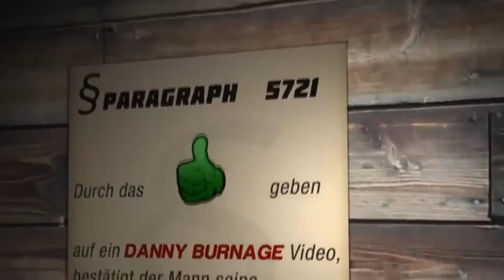DIESES SPIEL IST EPISCH! | Battlefield: Bad Company 2